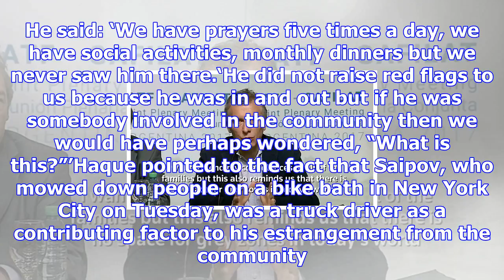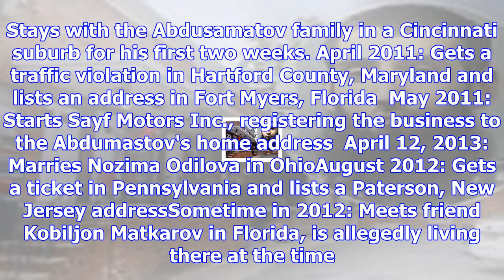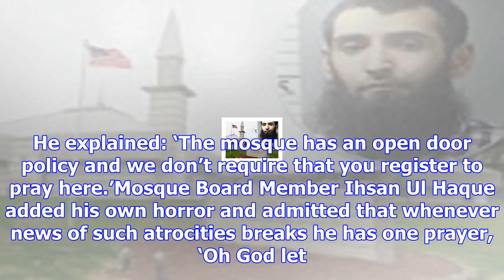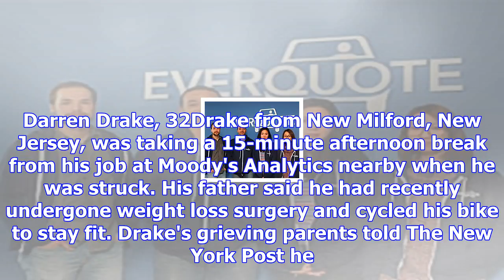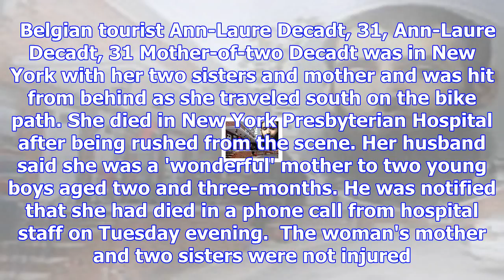Truck terrorist was a 'transient stranger' at his ohio mosque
Published: 19:43 EDT, 1 November 2017 | Updated: 20:15 EDT, 1 November 2017 Sayo Saipov mowed down m...